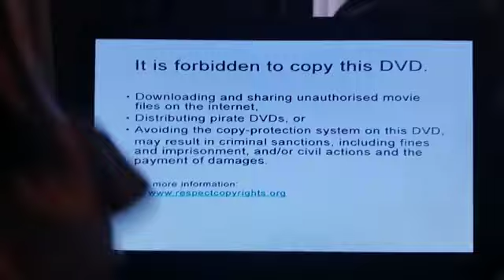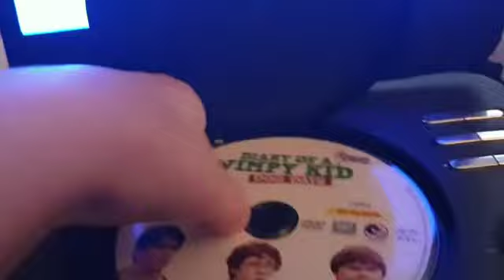(DVD REACTION) Opening To Diary of a Wimpy Kid Dog Days 2012 UK DVD